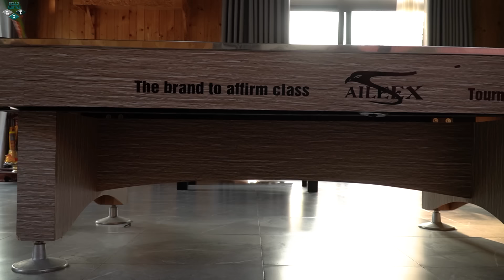LTT Nerf War : SEAL X Warriors Nerf Guns Fight Criminal Dr Lee Group Of All-female Robbers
LTT nerf war Brings you the movie about nerf guns! In this Nerf war, SWAT SEAL X team is the main character using Nerf guns along with many new skills to fight in the Nerf battle for criminal groups.

LTT nerf war is an entertainment video channel. has no other purpose

World War nerf guns family friendly